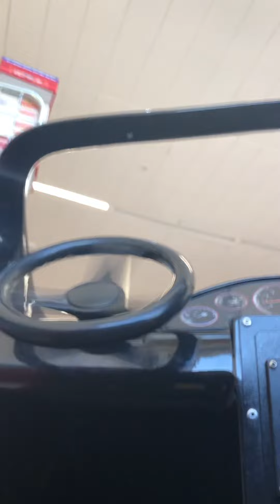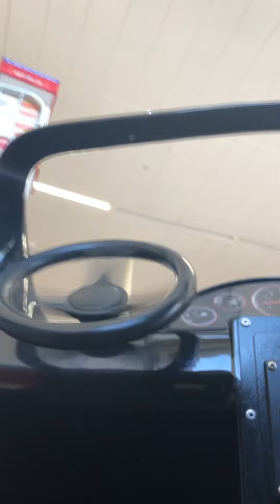Jolly Roger Orange Spydero Kiddie Ride (POV)